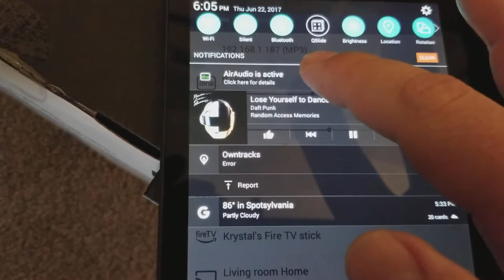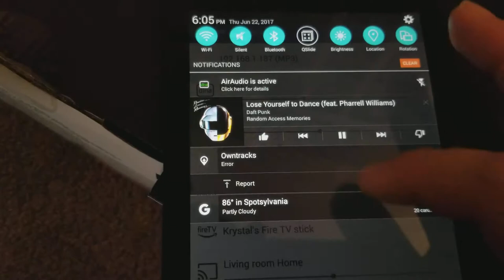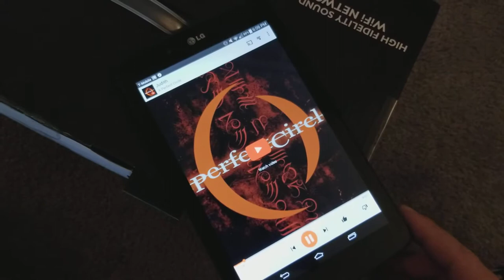QFX Chopin E-200 streaming Google Play Music through AirAudio app via DLNA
Meh.com is selling a bunch of QFX wifi speakers, but their apps only stream a few apps, Google Play Music isn't one of them. I found the app AirAudio (requires root) that will stream almost any audio source over a wide range of protocols. This was the solution I was looking for! I have 6 of these E-200 speakers, here I have 4 setup.